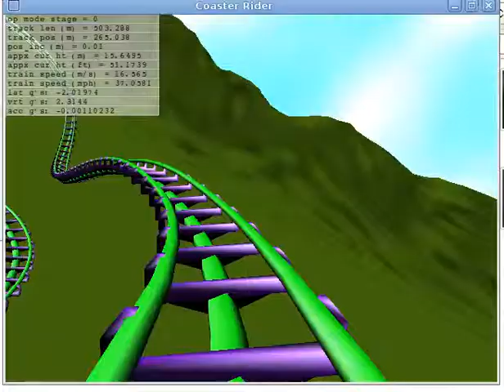Coaster Rider - Corkscrew Track demo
A new track type for the game.  This track is based off the track a lot of steel corkscrew track makers use.